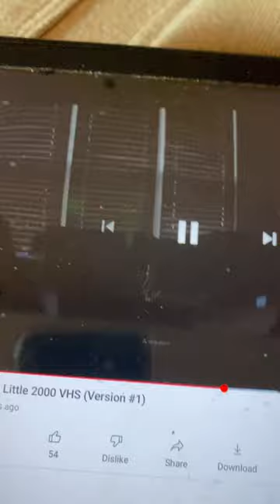Thomas and the Magic Railroad Trailer Short